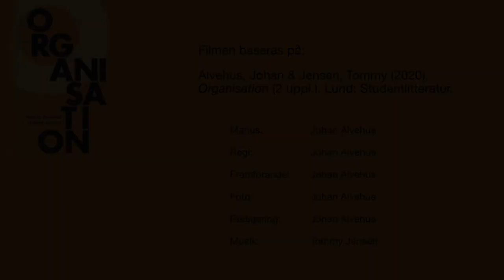Organisation 2: Popmanagement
En kort diskussion av fenomenet "popmanagement". Mer information och fullständiga referenser finns i:

Alvehus, J., & Jensen, T. (2020). Organisation (2 uppl.). Lund: Studentlitteratur.